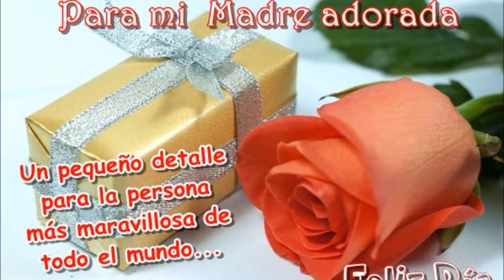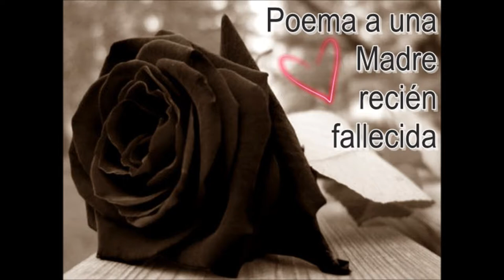Joe Linario - Ella es mi madre